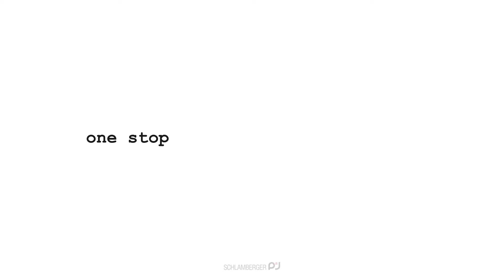First Reset Comp Boulder at Studio Bloc Masters 2024 Semifinals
Watch Robert Leistner set with the new Reset Holds set "Cuddles" for the semi finals of Studio Bloc Masters 2024!

FACEBOOK PAGE — stay updated where we are and what we do
QUESTION — Have a question about Bouldering, Climbing, Route Setting, Technique, filming or Anything Else? Post in comments section of this video!